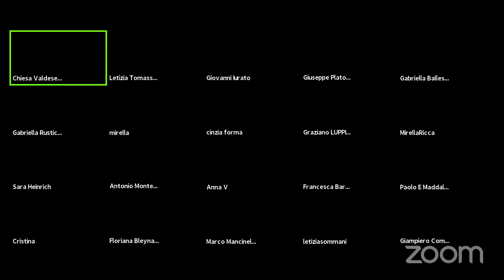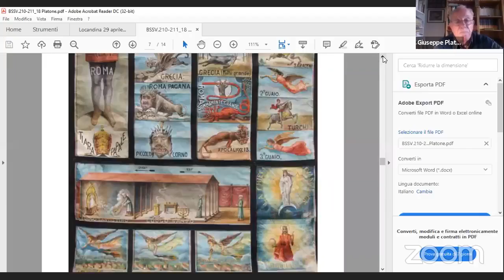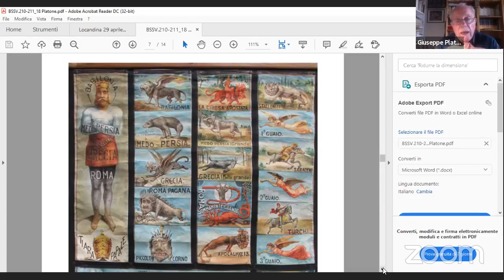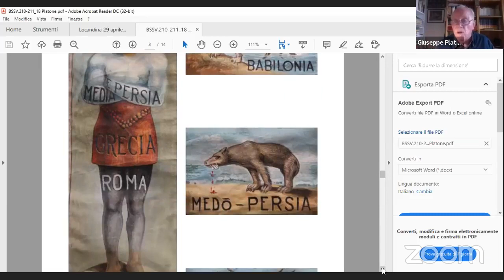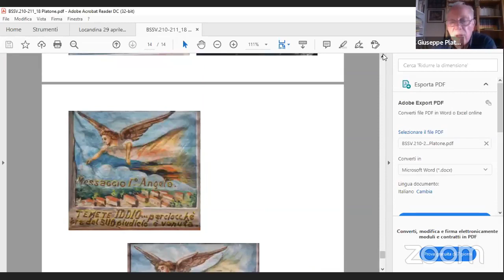I libri del Vermigli: "Diario di un colportore: Guglielmo Iurato" Incontro del 29/4/2021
Una conversazione su Zoom a cura del Centro culturale protestante P.M. Vermigli.

Intervengono:
Giuseppe Platone (pastore)
Gabriella Rustici (storica)
Gabriella Ballesio (Archivio storico valdese)
Coordina:
Letizia Tomassone (chiesa valdese di Firenze)